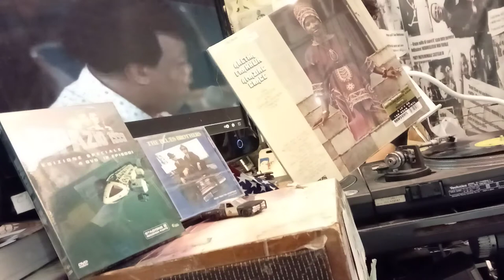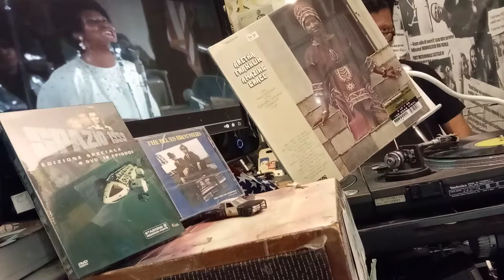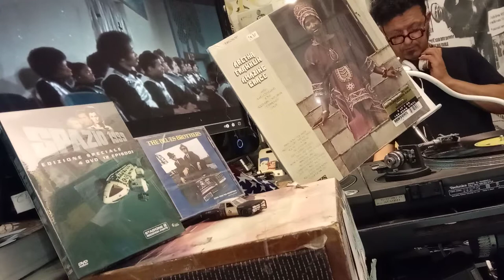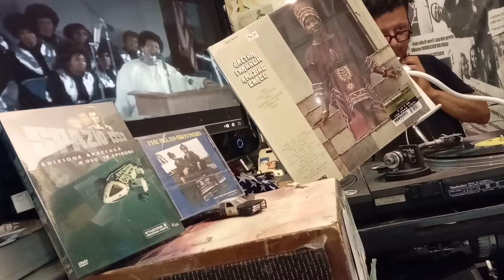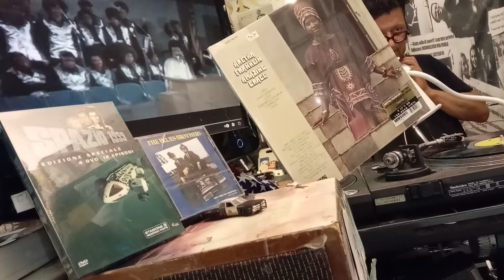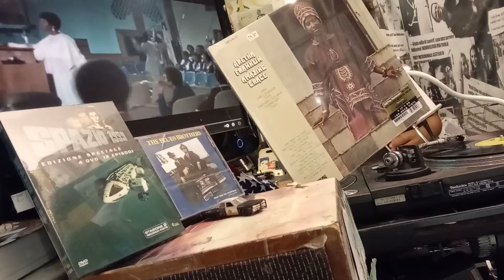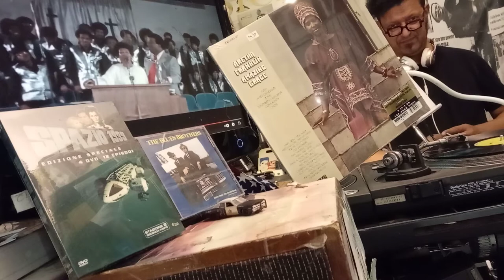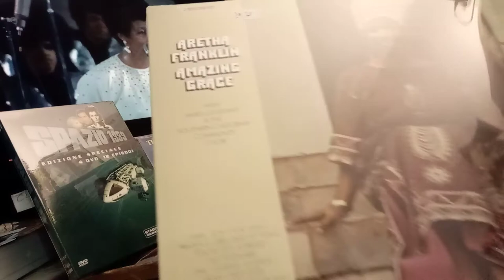NON SOLO VINILE | Aretha Franklin Gospel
Il vostro consulente musicale vi augura buona giornata con Aretha Franklin.